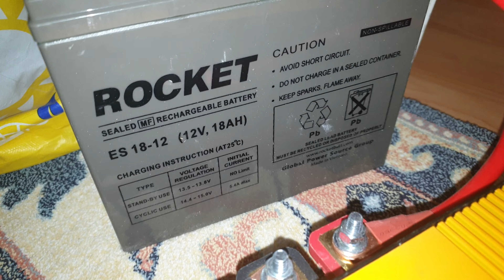12v 18a akü 220v 55w vantilatörü kaç dakika çalıştırır (1. kademede)